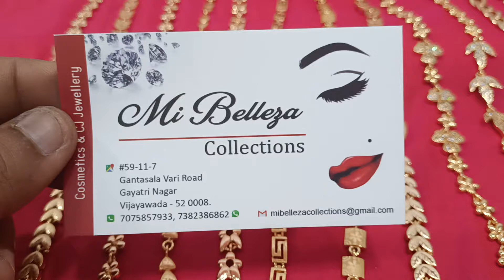Rose Gold Bracelets Total Collections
Beautiful Rose Gold Bracelets Total Collections

We request only serious customers to send screenshots to check for item availability.

Payments are accepted Only Through Online Banking , PhonePe and GooglePay.
CAll US AND BOOK YOUR ORDERS AT : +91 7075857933
 NO COD❌. No Exchange and No Return.
Courier service Available, WorldWide Shipping is also available.(With Extra Shipping Charges)

For Price : The code After MBC is the price for all the jewelley

 MI BELLEZA COLLECTIONS
 Address : #59-11-7,
                   Gantasala Vari Road,
                   Gayatri Nagar,
                   Vijayawada - 520008.